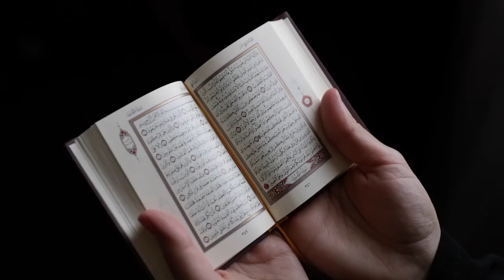Mohabbat Ka Amal